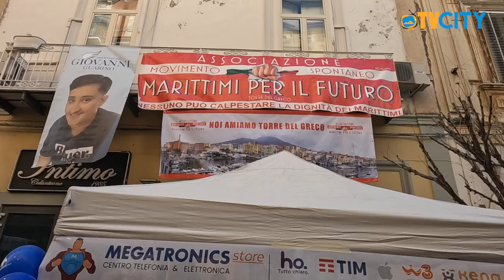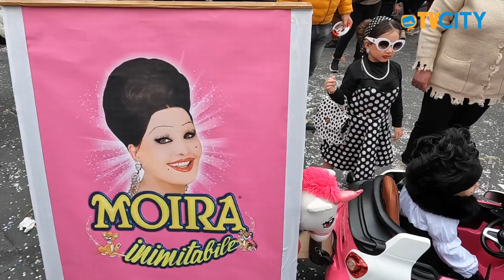Carnevale a Torre del Greco: festa per i più piccoli in centro - LO SPECIALE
Una domenica di festa a via Salvator Noto a Torre del Greco per i più piccoli.

Torna l’iniziativa promossa dall’associazione Marittimi per il Futuro, in occasione del Carnevale, quest’anno in collaborazione anche con l’associazione in memoria di Giovanni Guarino e il patrocinio del Comune.

Musica, animazione, giochi, zucchero filato, popcorn, palloncini e intrattenimento.

Complice la bella giornata di sole, è stata grande la partecipazione dei bambini mascherati che hanno affollato il centro cittadino.

Tante le mascherine simpatiche ed originali anche a piazza Santa Croce.

All’iniziativa ha partecipato ieri mattina anche il sindaco Giovanni Palomba che ha giocato e scherzato con i bambini.

Si replica domenica 19 febbraio, dalle 9 alle 13, in via Salvator Noto con il noto conduttore radiofonico Gianluca Manzieri.